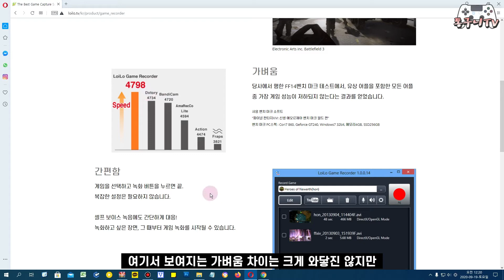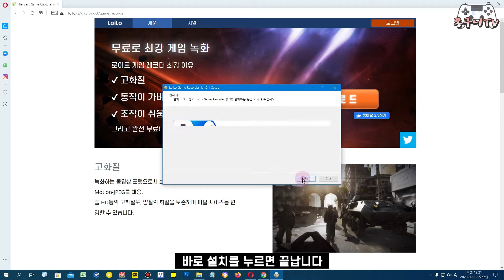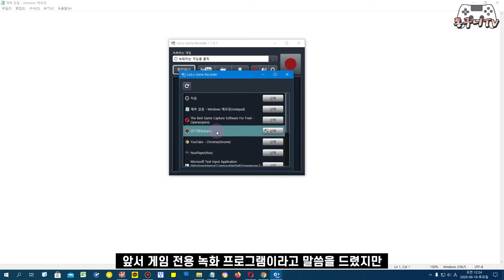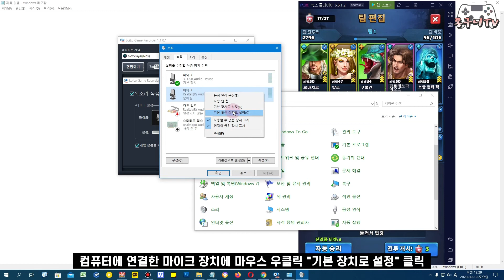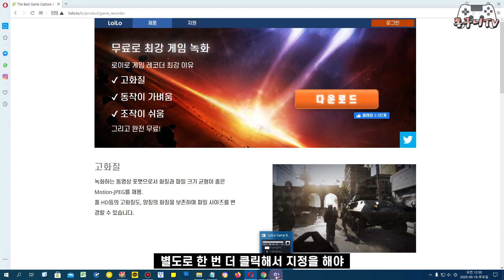심플한 컴퓨터 게임 화면 무료 녹화 프로그램 추천! loilo game recorder 다운로드 및 자세한 사용법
loilo game recorder는 게임 뿐만 아니라 컴퓨터 화면 녹화도 가능합니다.
복잡한 옵션 설정도 없고 사용법이 쉬워 녹화 프로그램 사용에 서툰 분들에게 추천합니다.
예전부터 계속 무료로 제공하고 있고 앞으로 계속 무료로 이용할 수 있습니다.

영상에도 소개했지만 검은 화면으로 녹화되는 부분만 주의하면 어렵지 않습니다.
영상을 보고 도움이 됐다면 구독! 좋아요! 부탁드립니다.